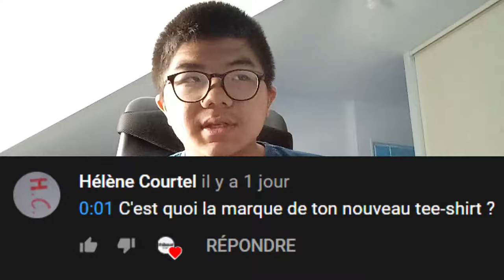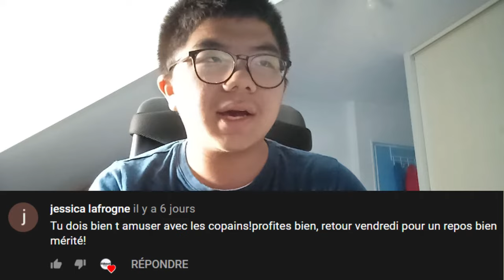REACTIONS - Vliains votre commentaires #8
C'est bien de rires de commentaires de tout seul

Sources :
► Tibo InShape :